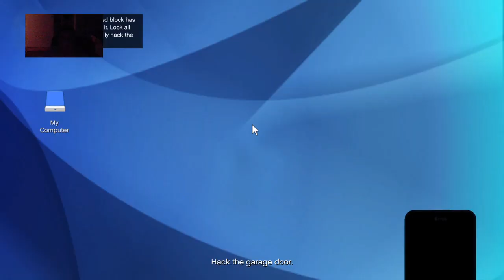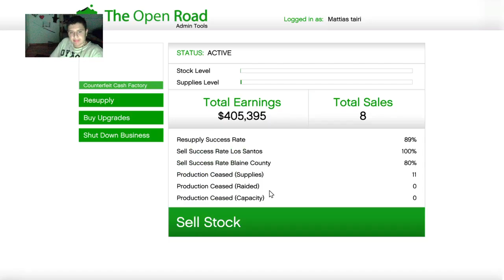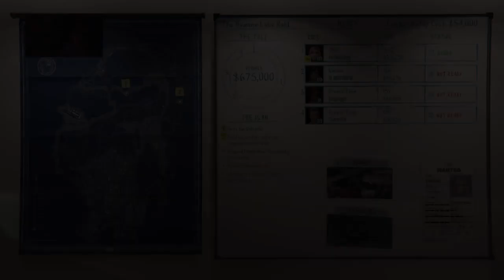Kurdistan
Och subs på TVA 07 och subs petterkings och subs the tiger gaming plis snälla subs på Slender king tv och Subscribe på Janne 3D spel jag ska har Pause på kanal då börjar om 4 månader till gta 5 online  subscribe and  edvinmane  and patty mayo  and subscribe jolle 46 sis vs bro mrbossftw  subs  jelly
adda me i instagram mattias tairi and facebook mattias tairi
kan ni suba på mig snälla jag vill ha100 subs